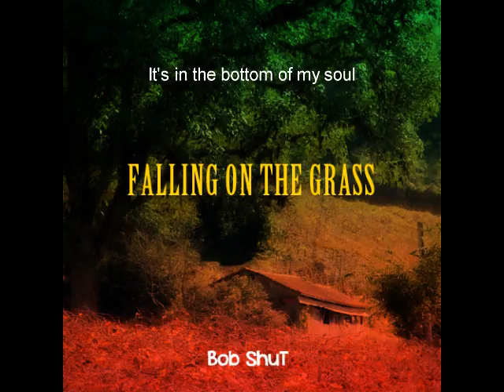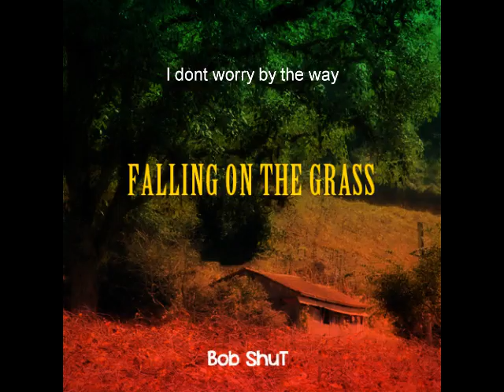Falling on the grass - Bob ShuT II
Artista: Bob ShuT
Álbum: II